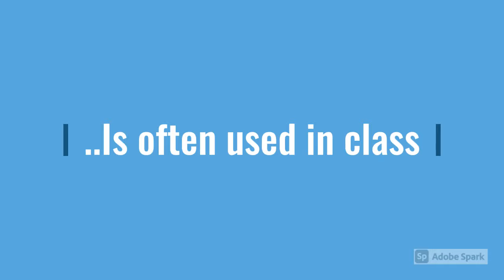Digital Art Class. Middle School 2021.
This little video explains what our class is about. I know Digital Art involves different multimedia aspects, which at the start of this schoolyear our students are drawing, sketching and getting to know the elements of basic design. Balance, texture, color etc. I hope you like it. Made in Adobe Spark, October 2021.